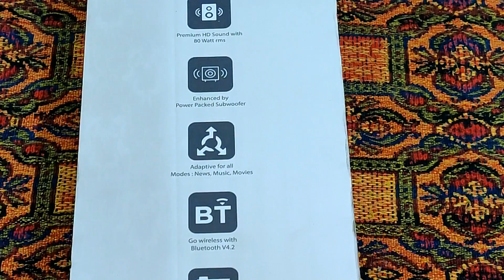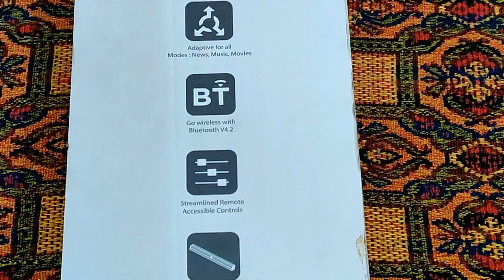Boat Aavante Bar 1200 Bluetooth Soundbar Unboxing & Sound Test 🔥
Suggested Gaming Laptops👇
👉Acer Swift 3 MX250
👉Acer Nitro 5 Ryzen 5 2019
👉ASUS TUF FX505DY
👉ASUS TUF FX505DT GTX 1650
👉Lenovo Legion Y540 GTX 1650
👉Asus ROG Strix G GTX 1650
👉Acer Nitro 5 GTX 1650
👉MSI GL63 9SD GTX 1660ti
👉Lenovo Legion Y540 GTX 1660ti
👉Acer Predator Helios 300 i7 9th GTX 1660ti
👉Asus ROG Strix Hero III GTX 1660ti
👉Lenovo Legion Y540 RTX 2060
👉Acer Predator Helios 300 RTX 2060
👉Asus ROG Strix Scar III RTX 2060